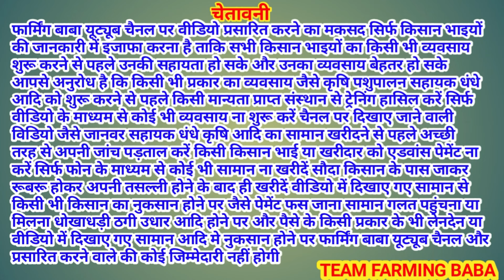ਆਹ ਘੋੜਾ ਕਮਾਈ ਲਈ ਲੈਣਾ ਪੈਸੇ ਫੜਲਾ live_sauda maghi mela muktsar big fair ghodi mela